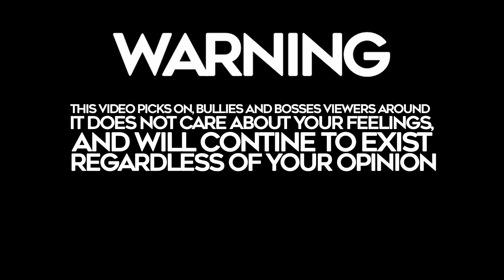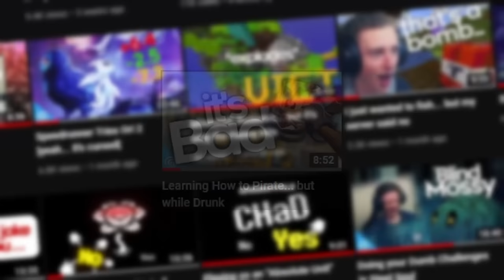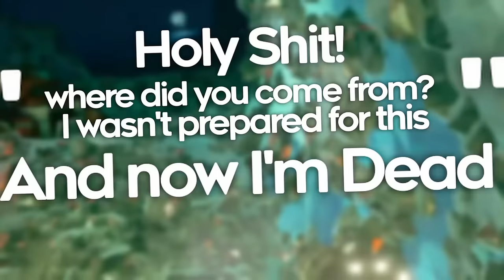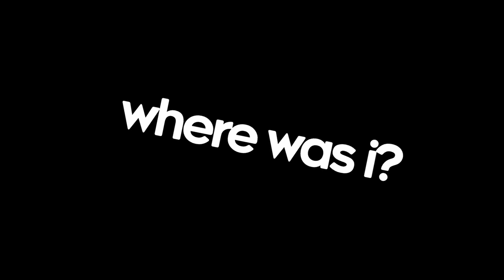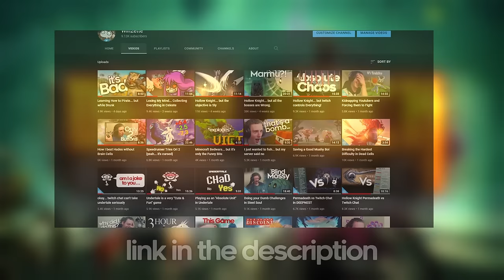The Dangers of Dwarven Space Mining... but explained in Insults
This video covers all the different ways you can torture yourself in Deep Rock Galactic. From unkillable ghosts, to copious swarmers, whatever you think is lethal down here, probably is.

B-roll taken from the Swarm Size Control Mod Trailer
by @NaturalBornCamper Seriously, this thing is insane

            - Hive Knight - Hollow Knight
            - Lessons - Chris Doerksen
            - Hornet - Hollow Knight
            - Donut Plains - Super Mario World
            - Training Course - Yoshi's Island
            - Dung Defender - Hollow Knight
            - The Rain Previously Known as Purple - ROR2
            - Dream - Hollow Knight
            - Nosk - Hollow Knight
            - Robot Getaway - DRG
            - False Knight - Hollow Knight

Outro - Nezoomie - Robot Getaway
(of course it was, thank you @sniss for the vibes)